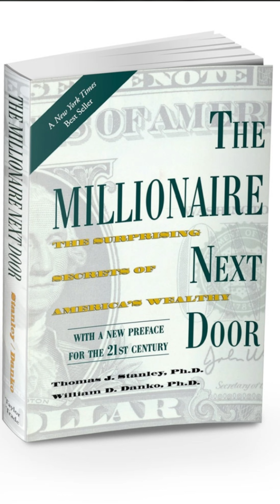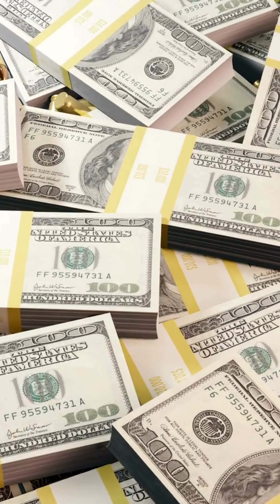What did the Billionaire Do?